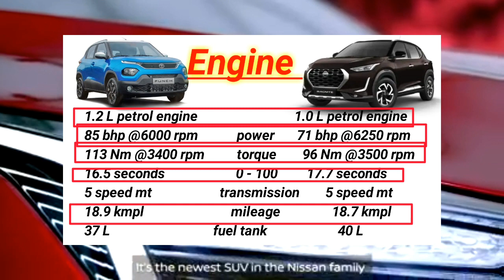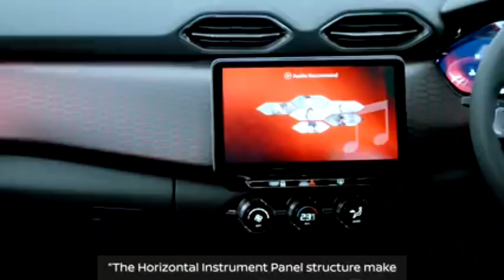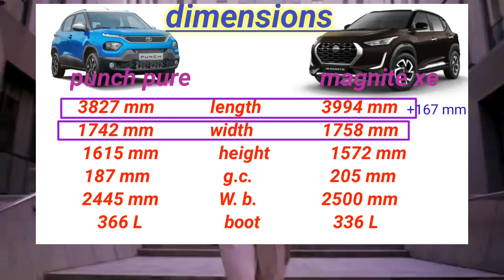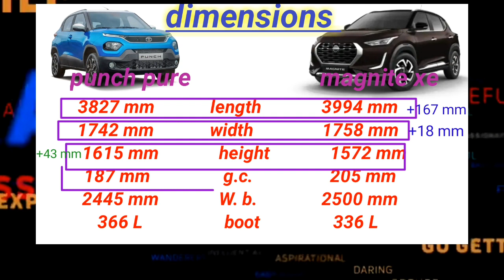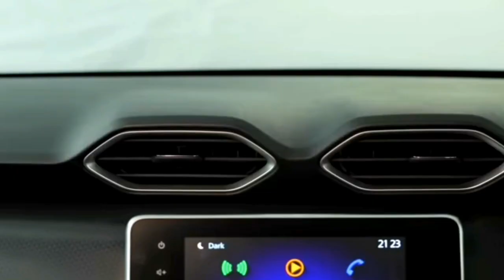tata punch vs Nissan magnite 💥 which is best punch or magnite 💥 magnite vs punch 💥punchvsmagnite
Both tata punch and nissan magnite are great cars.  There is a long waiting period on the Nissan Magnite while the Tata Punch is also very much liked by the people.  The base model of both the cars is actually a value for money variant.  In today's video we will compare the base model of tata punch with base model of nissan magnite.  After watching the full video you will find that Tata Punch is definitely better in terms of engine.  Whereas if we talk about the dimensions, then nissan magnite seems to be much better.  There are many great features available in both the cars.  Hope you will like this video.  Thank you